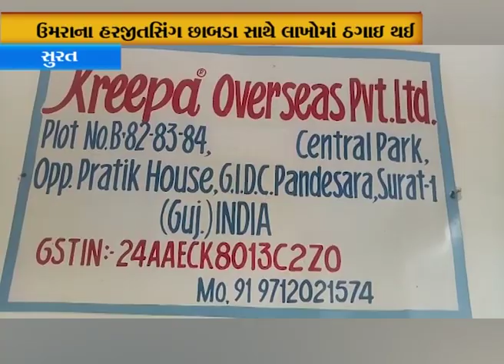Surat l ઉમરાના હરજીતસિંગ છાબડા સાથે લાખોમાં ઠગાઇ l Divyang News